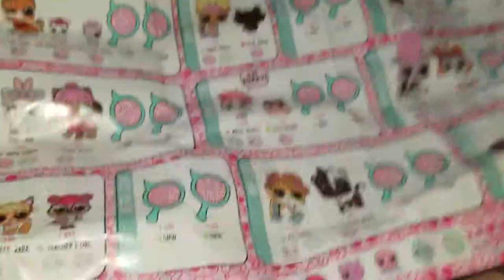RaynaRoxx with some special guests and an LOL Unboxing video!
RaynaRoxx, Princess Annabell, and Wivvy with an LOL unboxing!